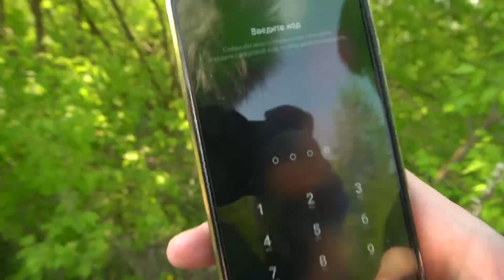МОМЕНТ ИЗ ТЕЛЕГРАММА! ОН ДРУГ ЖЕНИ?